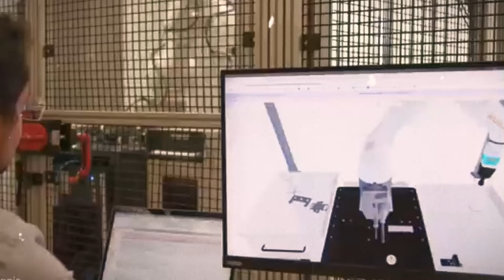Elon Musk Confirms Tesla Optimus Gen 2 Will Be Produced for $10K and Will Work at GigaTexas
Just Happened! Elon Musk Confirmed Tesla Optimus Gen 2 Produced At $10K Price To Work At GigaTexas

ELON MUSK DROPS SHOCKING $10K PRICE REVEAL FOR TESLA OPTIMUS GEN 2